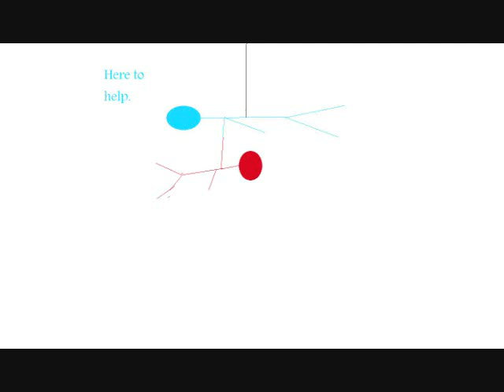sticman the movie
A movie animation of stickmen.It starts off slow but its a animation.